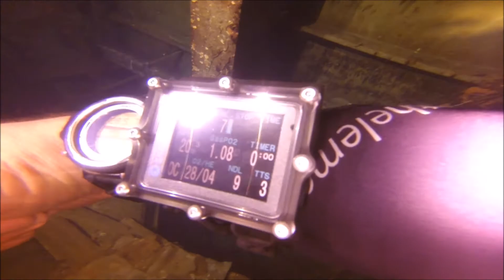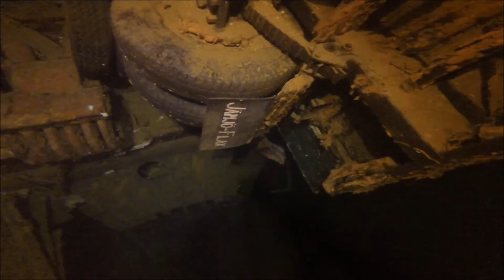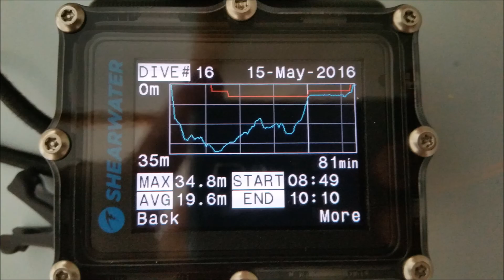WRECK AND TECHNICAL DIVING - ZENOBIA, CYPRUS - DIVE 6 - 15.05.2016